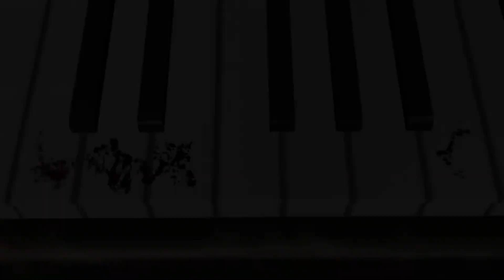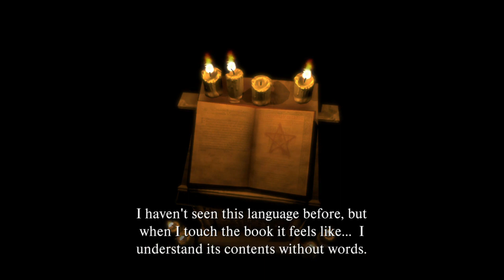The Roots: Will any of these creepy mannequin's move? Horror (Completed)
Gameplay: RoboScratcher
Recording: Robo
Editing: oOSimplyLunaOo